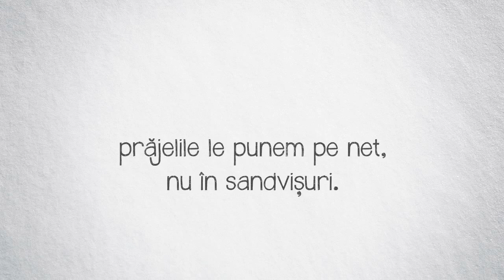Ceva subtil de Sfântul Nicolae de la Subway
Ceva subtil